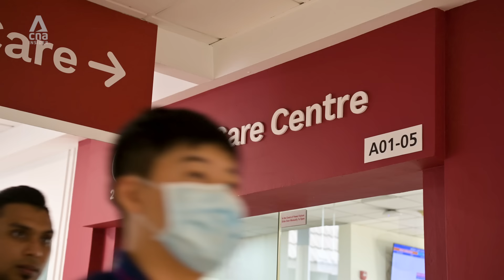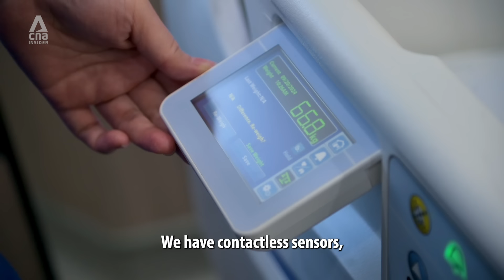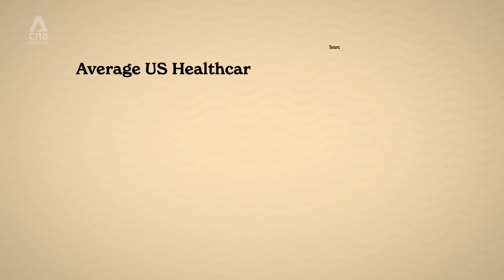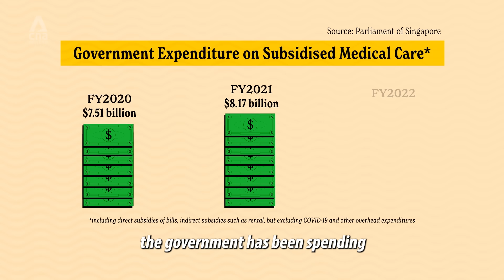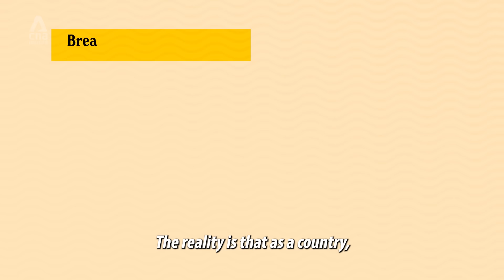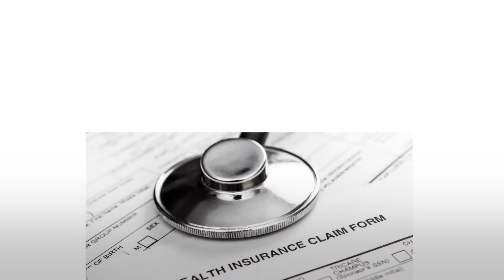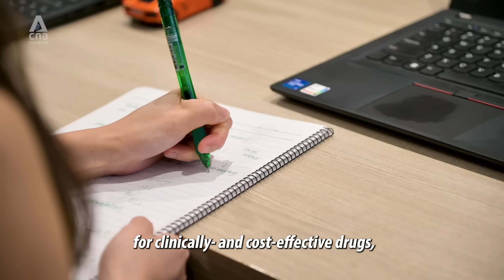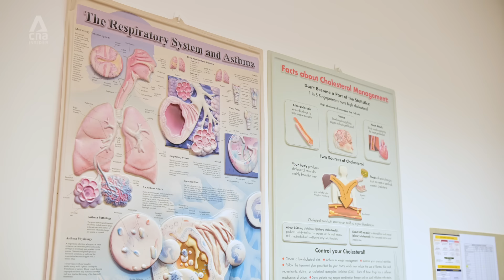Why Are Healthcare Costs Rising In Singapore – Is There Really Nothing We Can Do About It?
Healthcare costs are on the rise all over the world, including in Singapore, because of factors ranging from inflation to ageing populations. As of 2021, the government accounted for more than half of Singapore’s healthcare expenditure, while a fifth comes out of individuals’ pockets.

Some are asking: Why can’t healthcare be free, or why aren’t there more subsidies? The short answer: Sustainably financing healthcare requires careful balancing.

CNA Insider speaks to hospital frontliners, an economist and others to uncover what’s driving healthcare costs up — and how these can be managed. To ensure that healthcare remains affordable for all, the government is raising MediShield Life premiums from April 2025 to support higher claim limits and expanded coverage for more treatments such as cell, tissue and gene therapy.

00:00 Introduction
02:34 Why knee-replacement surgery has gotten more costly
03:18 How a hospital fights inflation and rising manpower costs
04:14 Why an ageing population means more expensive healthcare
04:59 How Singapore pays for healthcare: subsidies, insurance and savings
05:39 Why can’t healthcare be free of charge?
06:02 Why can’t healthcare be more heavily subsidised?
06:25 Why not rely on private insurance only?
07:13 Expanding MediShield Life coverage: What are the trade-offs?
09:45 How the Agency for Care Effectiveness (ACE) keeps drug, medtech costs low
11:10 How General Practitioners(GP) can help reduce costs
11:51 Why enrol in Healthier SG?

Also watch:
Why Some Hospital Patients Wait Hours For A Bed: What Can Be Done? | Talking Point | Full Episode